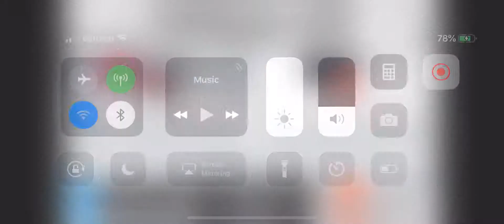Pewdiepie Is Losing By 10k!!!!!!!